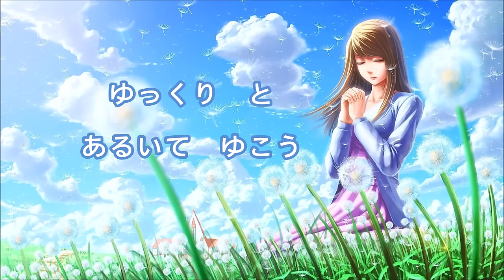Singing Japanese - Mirai e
Let's read Hiragana and sing along the song Mirai e. It's a slow song...hope you can catch up! Ganbattene!!!